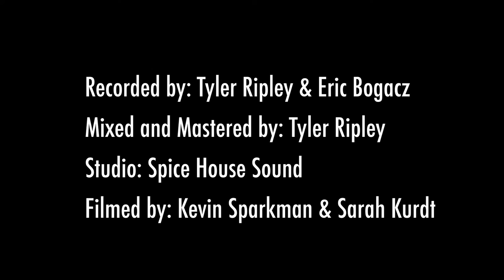Everything I Wanted - Billie Eilish (Kyle Sparkman & Emily Drinker Cover)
This is our take on Billie Eilish and Finneas O'Connell's tune " Everything I Wanted "!

Featuring:
Emily Drinker on vocals
Keaton Thandi on drums
Jon Colman on bass

Recorded at Spice House Sound in Philadelphia for Vulfpack's Live From Lonely Town festival by Tyler Ripley and Eric Bogacz.

Mixed and Mastered by Tyler Ripley
Filmed by Kevin Sparkman and Sarah Kurdt